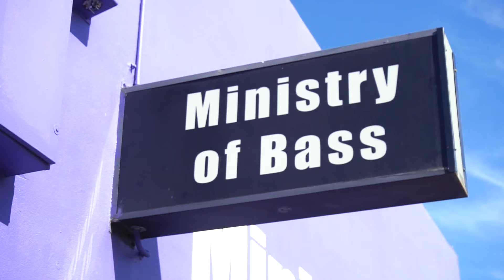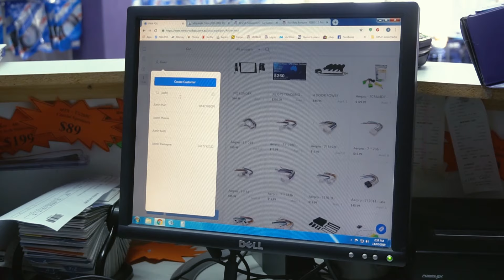Magestore POS in Australia – Ministry of Bass Testimonial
Simon is the owner of Ministry of Bass, a car audio company based in Adelaide, Australia.

In this video, he shares his experience with Magestore POS, powered by PWA technology.

Let's see what Simon and his company have achieved with Magestore PWA POS.

If you're interested in a Magento native POS system, head to our website and let us know.